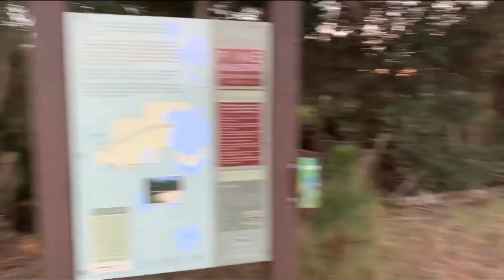Pitbull Hiking | Capone Tonka & Monroe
Pitbull Hiking | Capone The Bully Off Leash
I was helping my Mom with a video and this was pur hike back to the truck ❤️😊👍!!!